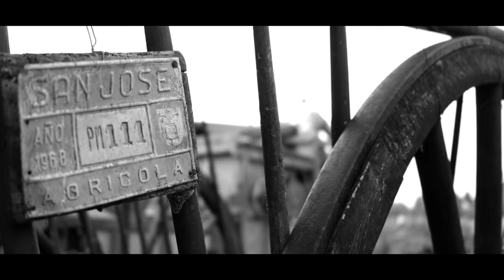THE FRIGOLOS. NOTHING.